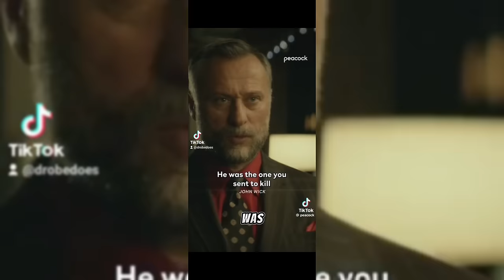LEGENDARY TRAINER NACHO BERISTAIN SAYS PITBULL NOT READY FOR SUBRIEL MATIAS. PITBULL NOT CONVINCING!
LEGENDARY TRAINER NACHO BERISTAIN IS NOT FULLY CONVINCED IN PITBULL CRUZ ABILITIES TO REMAIN 140 LB CHAMPION IF HE FACES SUBRIEL MATIAS